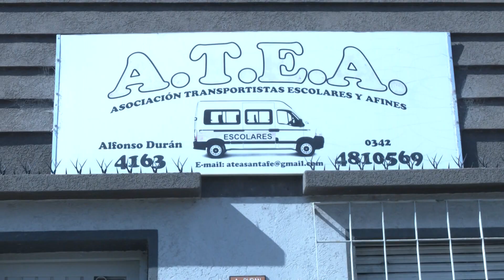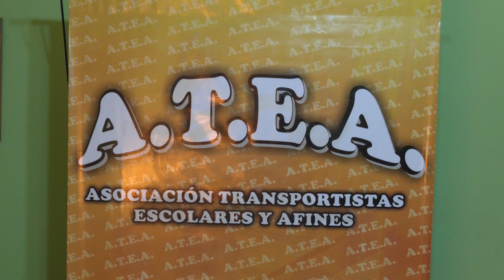Aumenta 125% el transporte escolar en Santa Fe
Blanche - Monsalvo . Responsables de la Asociación Transportistas Escolares Argentina (ATEA) Sobre el aumento a partir del mes de marzo del transporte escolar. Se debe a los incrementos de los insumos fundamentalmente combustible .